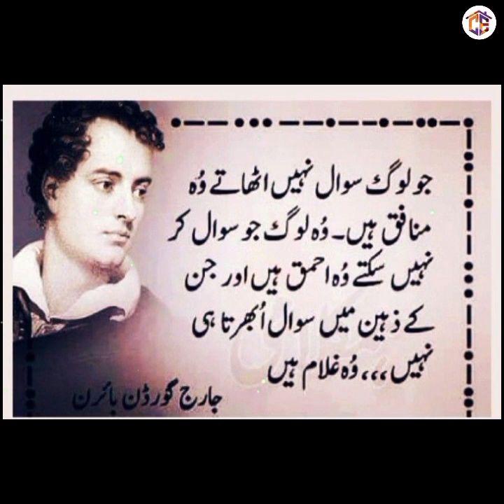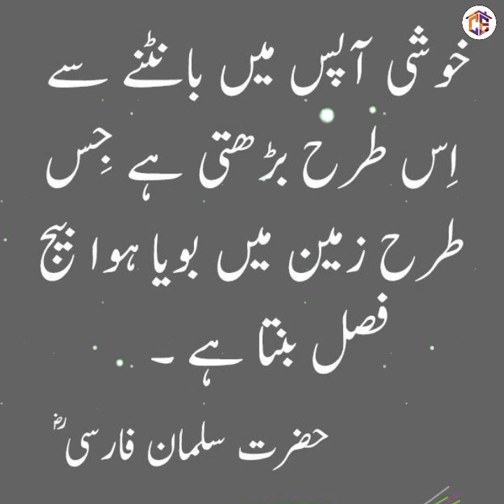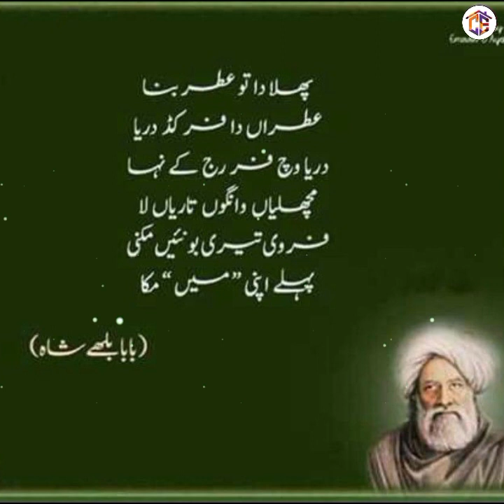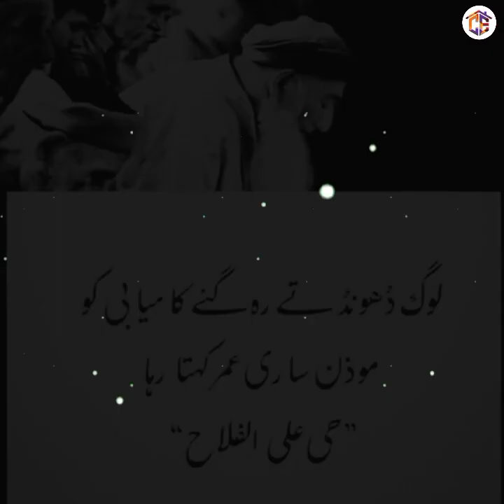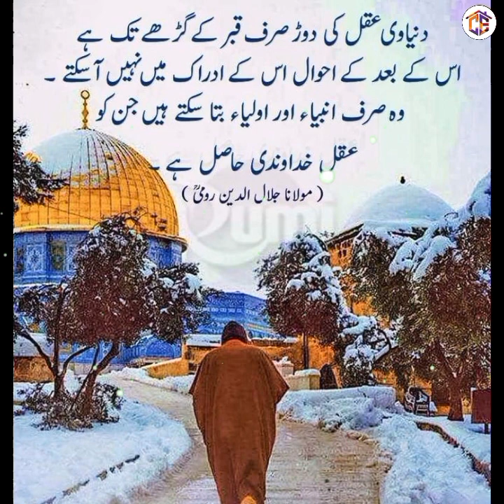If the Truth is not Possible, then do not Clap for wrong | Golden Words | Islamic Quotes With Images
| Urdu Quotes with Images | Famous Quotes | Motivational Quotes in Urdu | Challenge Everything | Need 1 Million Subscribers | Aqwal e Zareen |